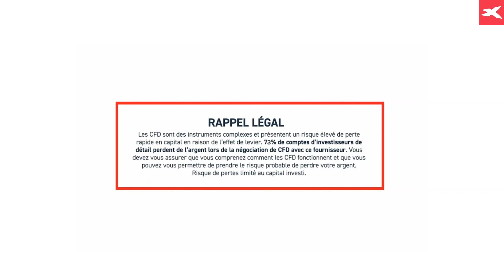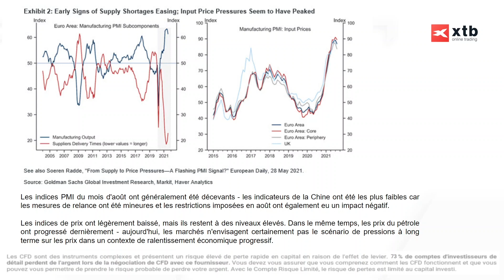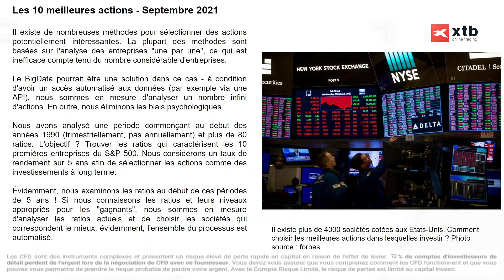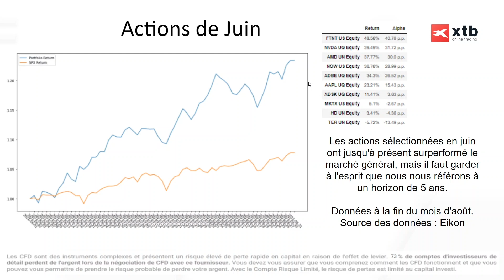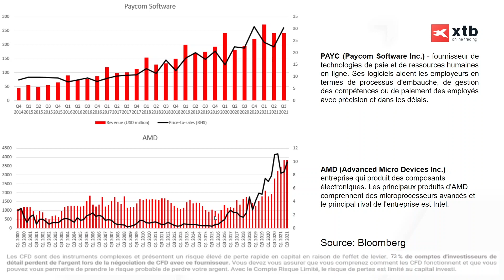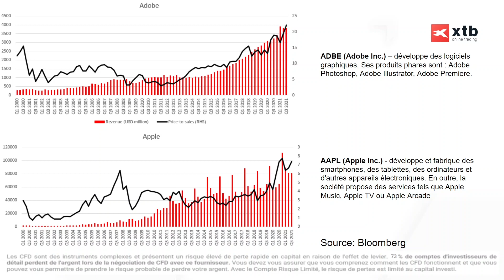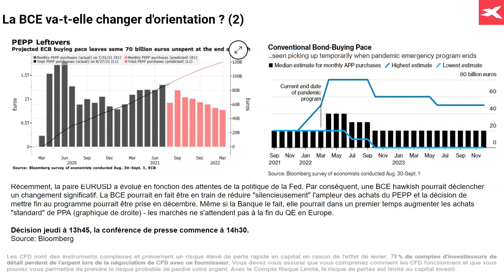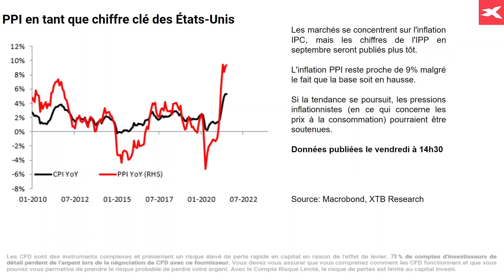Top 10 des Actions américaines - Septembre 2021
Réda Aboutika
Chef Analyste XTB France